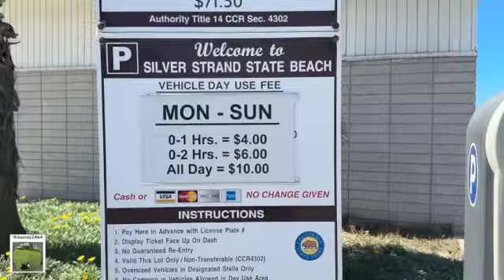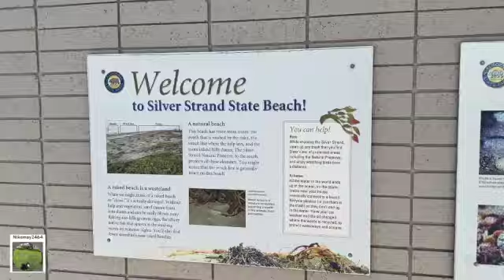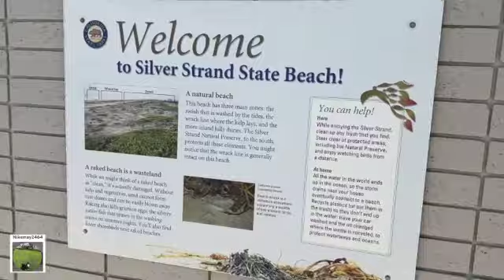WALKING SAN DIEGO 🇺🇸 🇵🇭 SILVER STRAND STATE PARK SD. CA. U. S. A.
SILVER STRAND STATE PARK SD CA U S A.
Walking along the Silver Stand State Park.